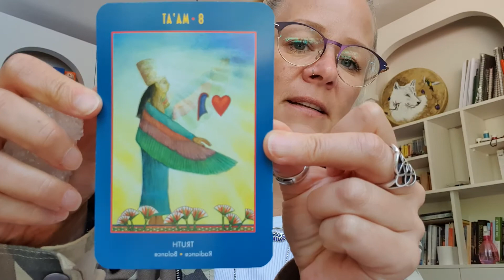THE EQUINOX SEPTEMBER 2020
ENERGY CHECK! How's your bodies feeling in this powerful Equinox gateway?

Check in with me tomorrow on :

FB LIVE 22nd September @ 2pm CAT for a guided meditation activation as we go and meet our Druid selves and get a bit of golden cleansing and healing! We all need a bit of that!